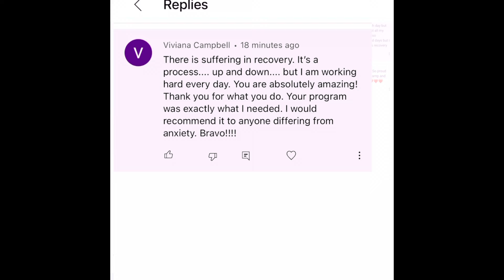How To Get Rid Of Anxiety Symptoms! 🤯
MY STEP BY STEP BLUEPRINT ON HOW I RECOVERED FROM ANXIETY! It's changing lives! Be a part of this and start taking action!

WANT TO TALK TO ME? ONE-ON-ONE COACHING PROGRAM! 📞 ➡️ Send an email to requesting the information and I will send it over! (Including reviews)This allows me to work with you on a personal level one-on-one and I will develop a strategy best for your possible recovery! Many different package options!

TRY ONLINE THERAPY! Save 10%! Can be done on the phone, laptop, pc, or tablet!

GET YOUR THYROID & HORMONES CHECKED! Certain diseases or conditions can cause or copy cat anxiety symptoms. I recommend thyroid, hormone, and vitamin testing!